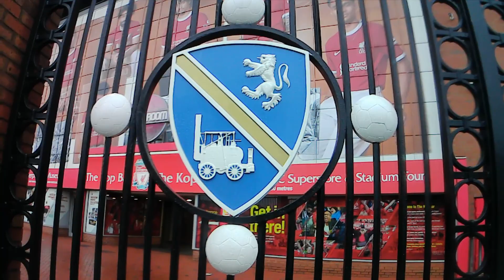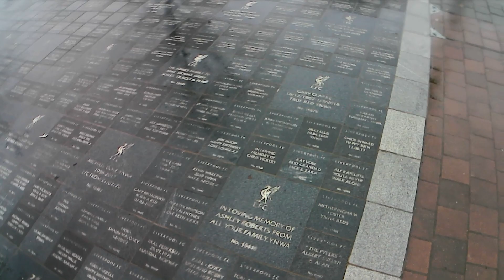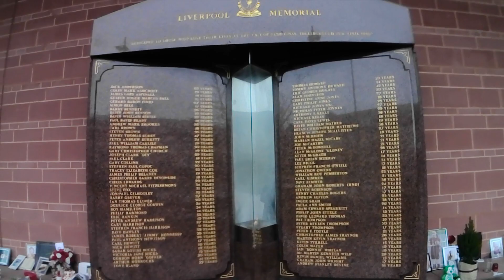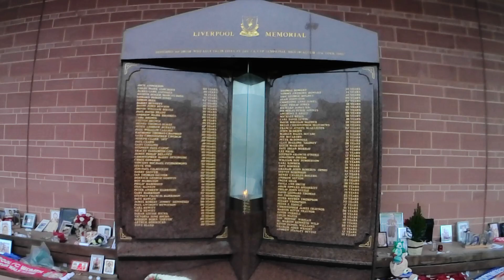Liverpool FC - A Look at Anfield wow!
By way of fairness I thought it only right I visit Anfield - the home of Liverpool FC. It's a phenomenal stadium and there is a strong argument to decide which ground will be the best once the Everton Stadium is complete? I wonder if this video will achieve more views than the Everton one?